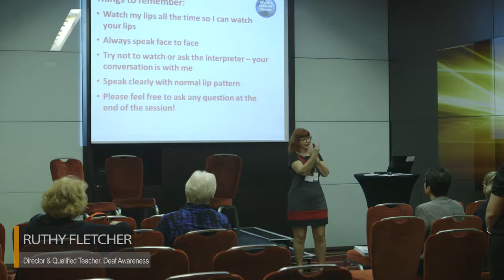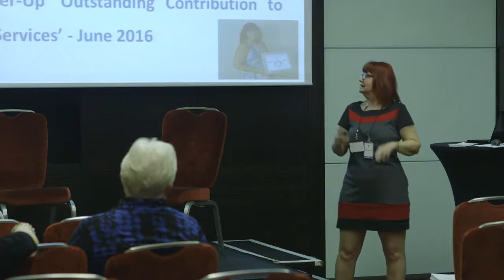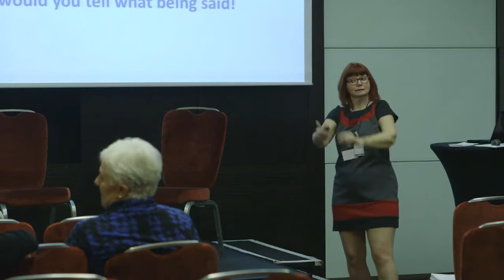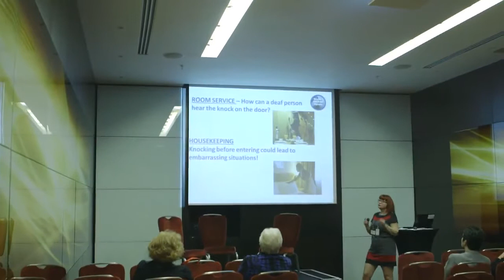Ruthy Fletcher presentation on deaf awareness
Shared Knowledge Day 2017